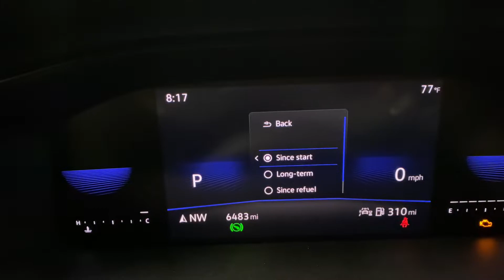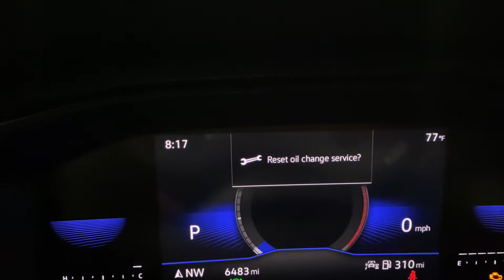Resetting service light VW Taos.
Resetting service light on a VW Taos tutorial.